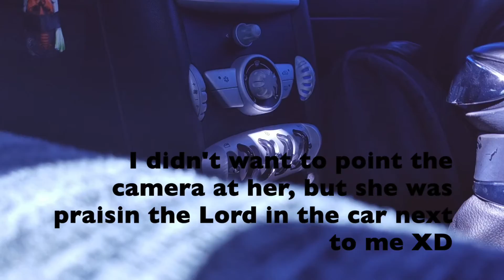Hallelujah! Amen! -vlog #7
On 11/17/17 I had class and witnessed the Lord's adrenaline.

SNAP: @mak.belle